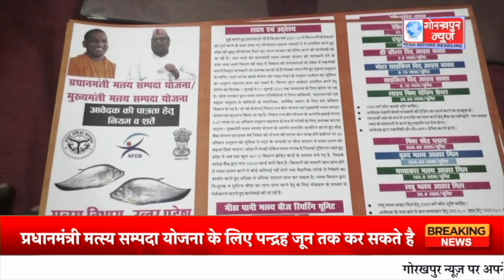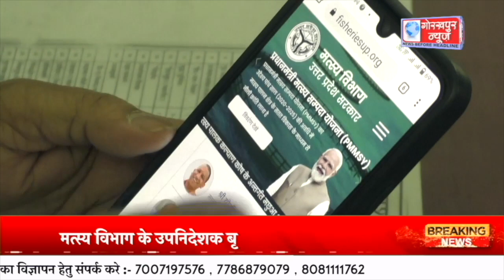GORAKHPUR NEWS. 14.06.2023